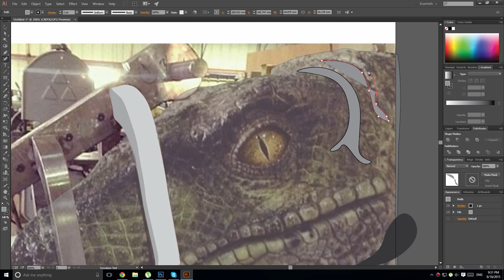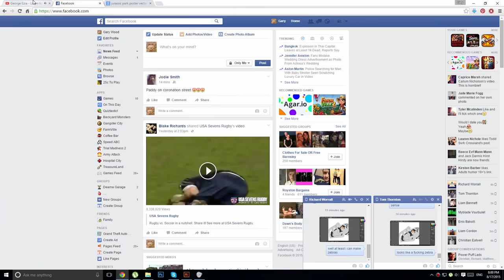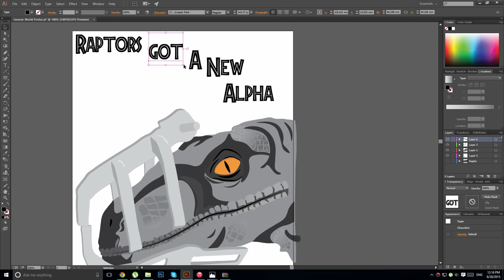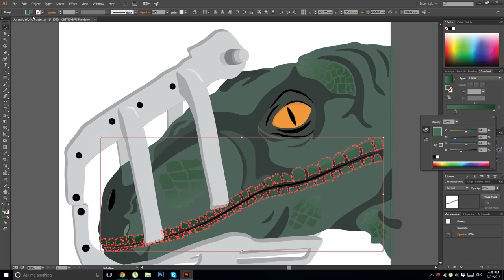Jurassic World - Speed Art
This is a Jurassic World poster made in Adobe Illustrator. I made this so I can make stencils from it to spray paint, because off this I have not put too much detail into it.

Speed Spray - Coming Soon

Total Time off Clips - 05:24:48